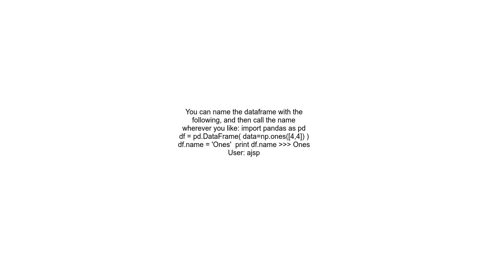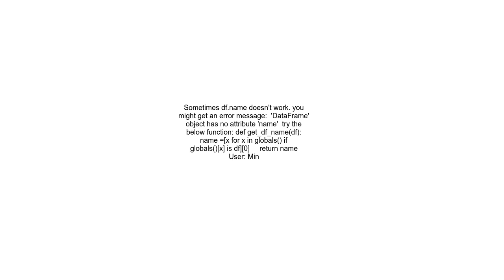Get the name of a pandas DataFrame